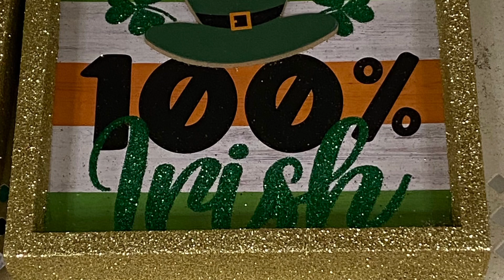New St.Patrick’s day decorations🍀| CreationsByKiaa